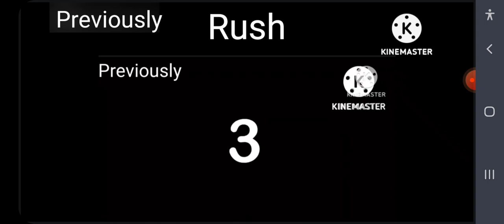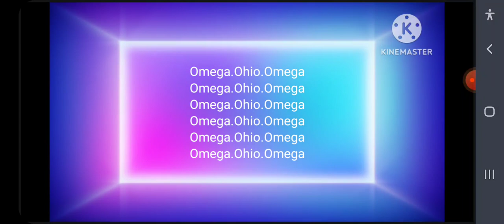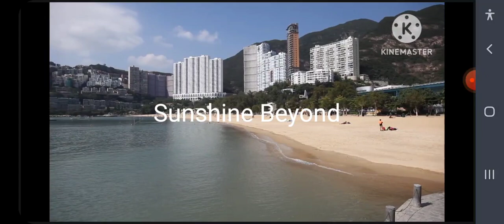Numbers 0 To Error Winner Part III 0 To Infinity Winner